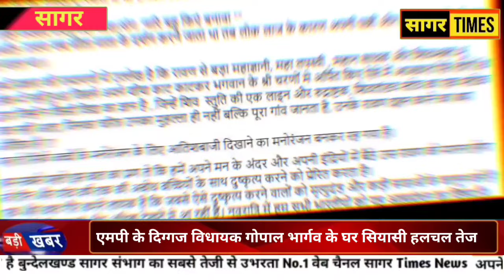विधायक गोपाल भार्गव के घर जुटे दिग्गज मंत्री ! क्या अब फिर होगा बड़ा फैसला !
विधायक गोपाल भार्गव के घर जुटे दिग्गज मंत्री ! क्या अब फिर होगा बड़ा फैसला !@sagartimes

All the information on this channel is
published in good faith and for general
information, News, Views, Education,
Knowledge & Entertainment purpose only. ThisChannel Does Not Promote Or Encourage AnyIllegal Content. We Follow All YourCommunity guideline and policies. The videocontent is For 18+ age. It is Not For Kids.

(3) Youtube Channel Link:

-VRRYpJ_m68vc9A

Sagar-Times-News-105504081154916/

_news